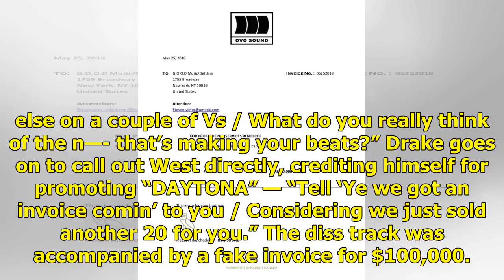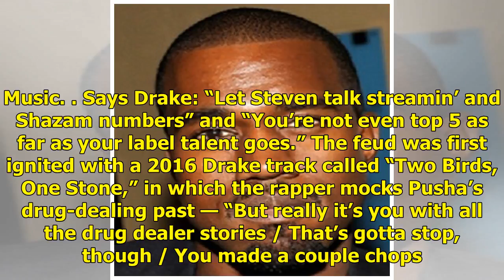Drake, Pusha T et Kanye West Feud s'emparent de la piste Diss de 'Duppy', Tweets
Pusha T’s new album “DAYTONA” was released today and the seven-track Kanye West-produced effort is getting quite the reaction — not all of it positive. In response to the track “Infrared,” in which Pu...